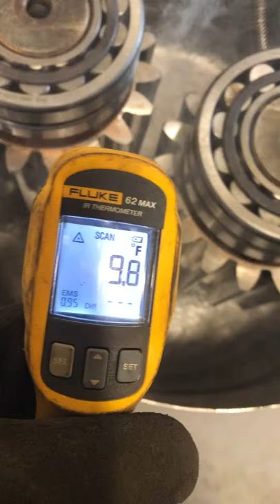How cold is liquid nitrogen...?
Shrinking some IMT pinions in liquid nitrogen to install them in the top cover. I figure my thermometer quit at -30F. Tomorrow we plan to freeze some stuff and see if it’ll shatter. update on the rotary saga tomorrow.